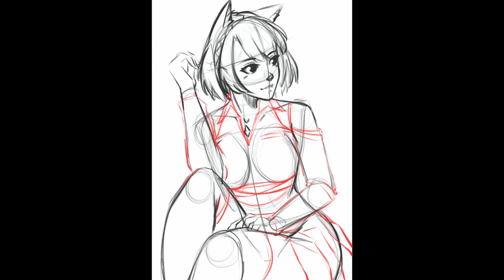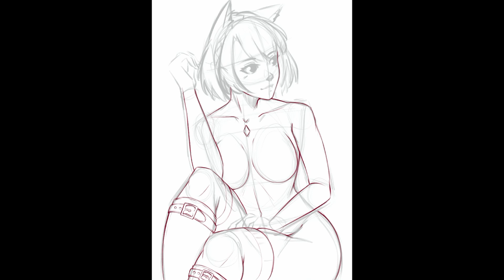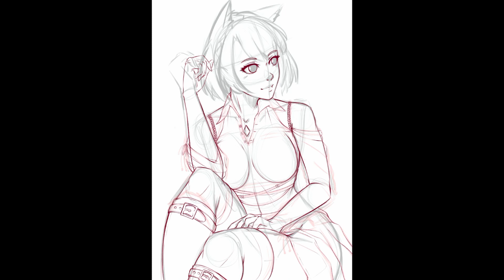Mio - Fanart from Xenoblade Chronicles 3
Hey! XC3 was a very big surprise for me, I was super surprised when they announced the third chapter during a Nintendo Direct and was really curious about it. I really wasn't expecting to fell in love so much for the game, the first 2 hours were so amazing for me to play and somehow remembered me about the times I was a child stealing the PS2 from my brother and playing FFX all day long. Mio has quickly become my favorite character, so I did this fanart to pay her my tribute!

I usually work on Apple iPad and Procreate.